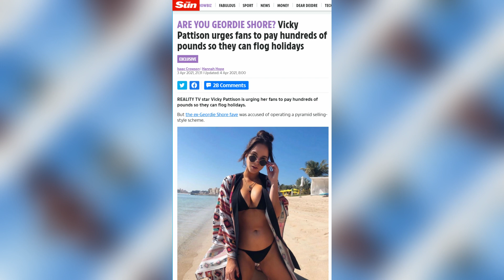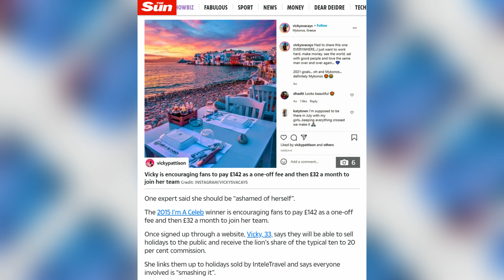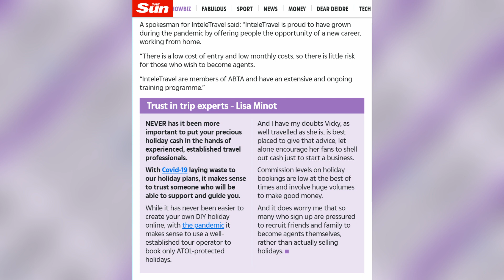Vicky Pattison multi level Holiday Pyramid Scheme